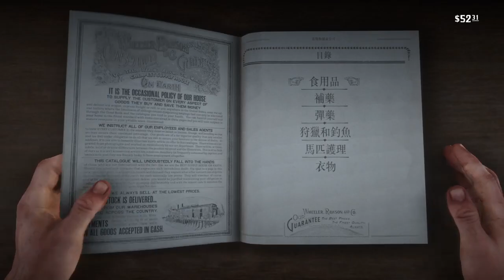碧血狂殺2(RDR2)，瓦倫泰恩小鎮